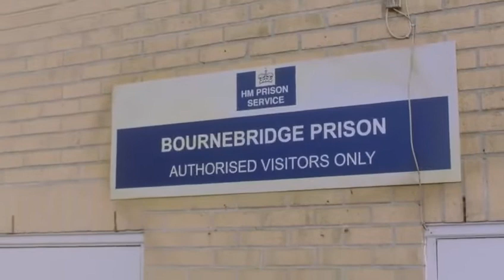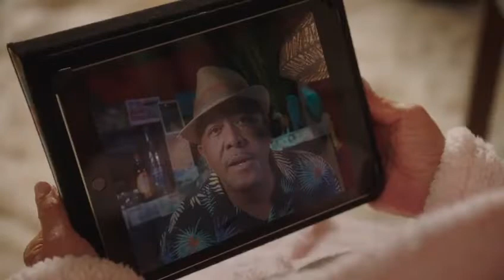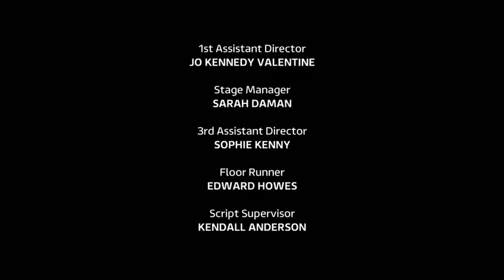birds of a feather s12 ep11 (129) we gotta get outta this place christmas special